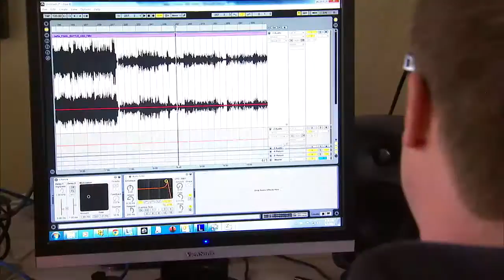ACTIVISION PROFILES / Daniel, Audio Director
Audio teams plan and control the design and implementation of audio elements for games. From music composition and orchestration, to sound effects design and editing, members of the Audio team determine creative sound direction for Activision software products and oversee its implementation.